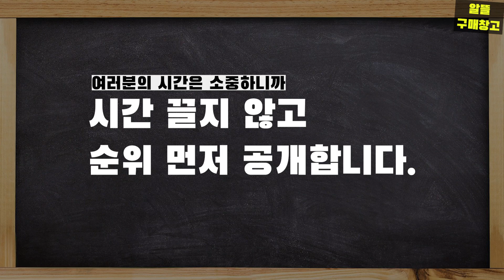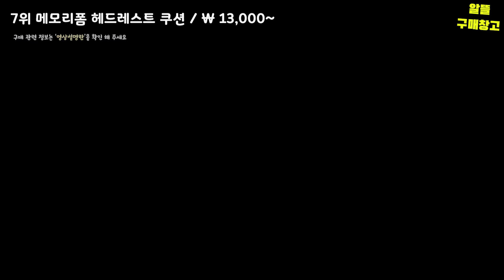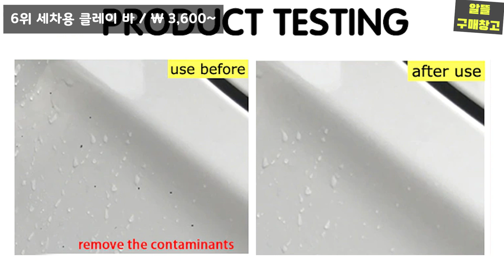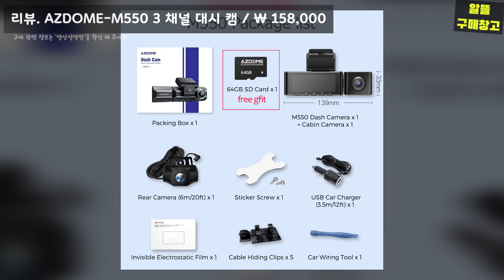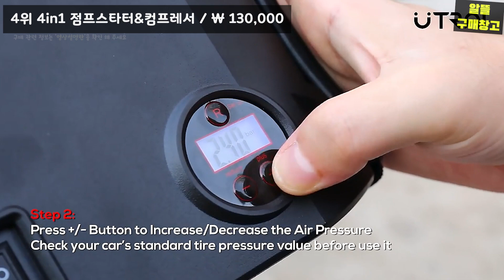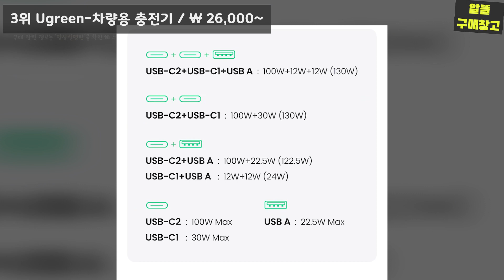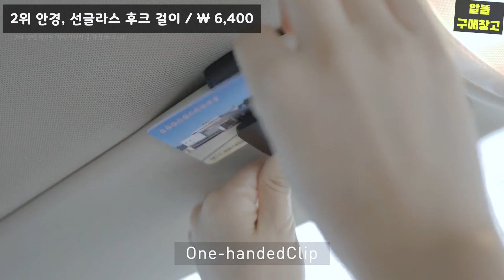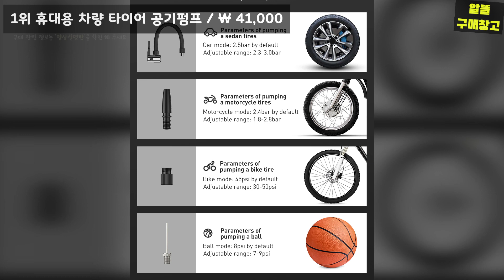지금 시기에 구매하기 딱 좋은 필수 차량용품 추천 BEST 8 [알리익스프레스]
자세한 구매 정보는 '영상설명란'을 확인 해 주세요 :D

차량용품 추천 BEST 8 [00:00]

8위 Baseus 다용도 접착식 후크 4P / ₩ 4,800 [00:20]

7위 메모리폼 헤드레스트 쿠션 / ₩ 13,000~ [01:16]

6위 세차용 클레이 바 / ₩ 3,600~ [02:03]

5위 Baseus 사이드미러 보조거울 / ₩ 6,500 [03:02]

리뷰. AZDOME-M550 3 채널 대시 캠 / ₩ 158,000 [04:04]

4위 4in1 점프스타터&컴프레서 / ₩ 130,000 [05:11]

3위 Ugreen-차량용 충전기 / ₩ 26,000~ [06:22]

2위 안경, 선글라스 후크 걸이 / ₩ 6,400 [07:19]

1위 휴대용 차량 타이어 공기펌프 / ₩ 41,000 [08:22]

▲ 보는 방법은?

* 본 정보는 동영상 제작일을 기준으로 설명드리며, 오탈자나 잘못된 정보는 댓글로 알려주시면 빠르게 확인하겠습니다 :D
*영상 게시자는 제품 구매 관련 내용에 대한 책임을 지지 않습니다.